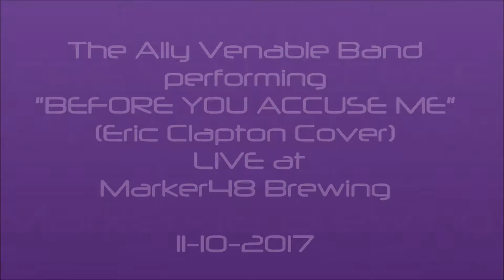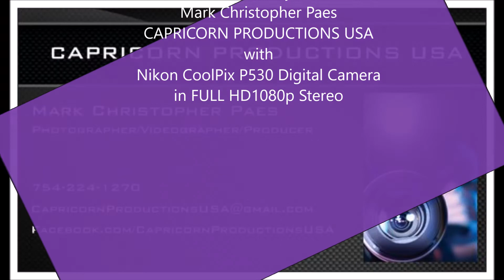The Ally Venable Band performing "BEFORE YOU ACCUSE ME" by Eric Clapton